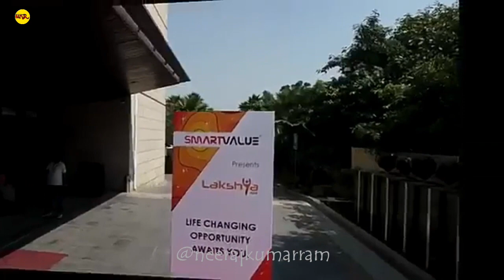Smartvalue Lakshya-2018 trailer.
Hi leaders !!!
There is another video of smartvalue.
Smartvalue organized Lakshya-2018 Program.